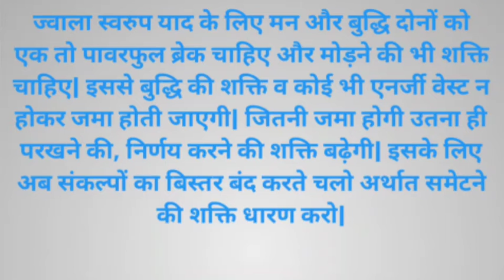रूहानि खातिरी#04/09/2021